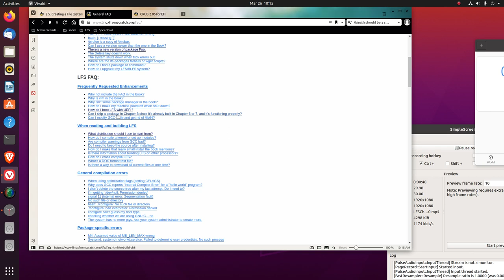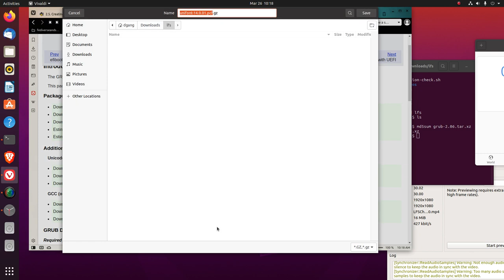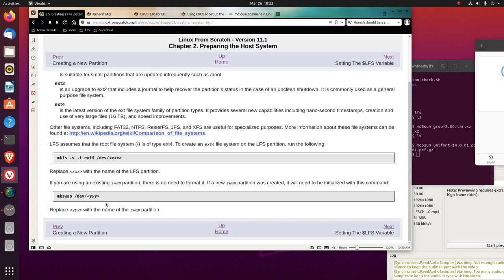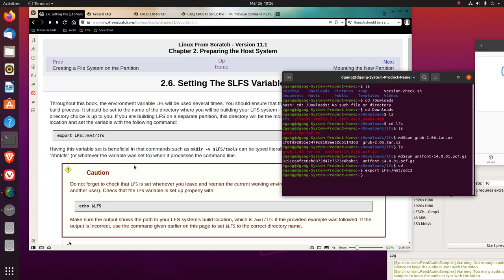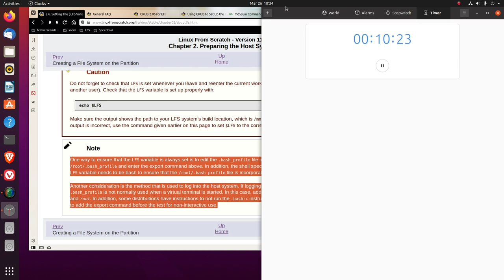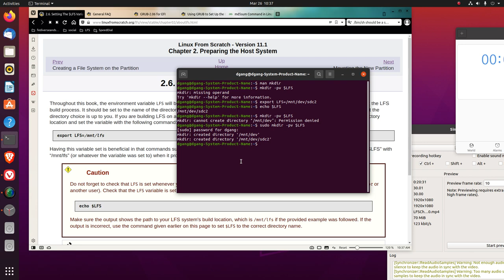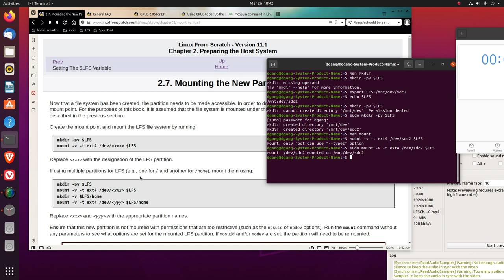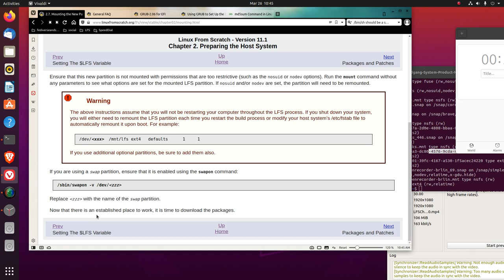Linux From Scratch v 11.1 Ch 2 sec 5 to 7 $LFS And mount